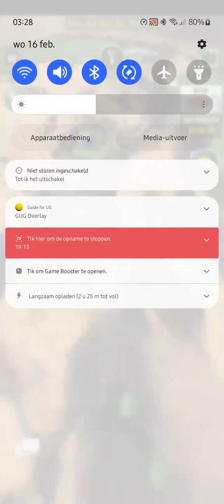Fail Tournament Of Champions 🏆 ( The Beast Score -25 )🥇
Tournament Of Champions 🏆 ( The Beast Score -25 )💙

FriendCode (Patrick Hulskamp SPM8PPN6 )(The Beast D85ELBM3)